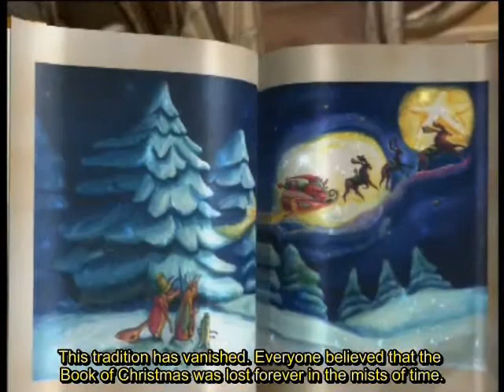Insektors - No Presents for Christmas [English Subbed] Part 1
Fan-translation of the French-only release of the Insektors Christmas special.  Enjoy!